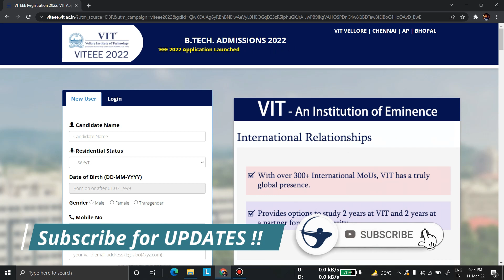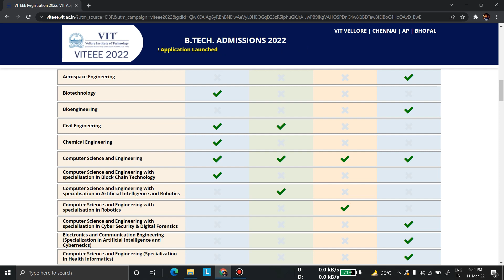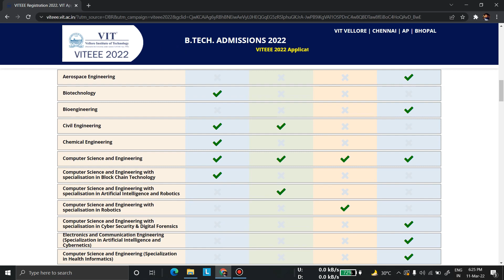VITEEE 2022 Postponed !! | VITEEE 2022 Exam Date | Application Form | COMEDK 2022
🔴VITEEE 2022 Postponed !! | VITEEE 2022 Exam Date | VITEEE 2022 Update

🔴COMEDK 2022 Mock Test 🔥
👉100+ PCM Mock Test
👉Chapterwise | Partial | Full Syllabus
👉Most Expected Questions for COMEDK 2022